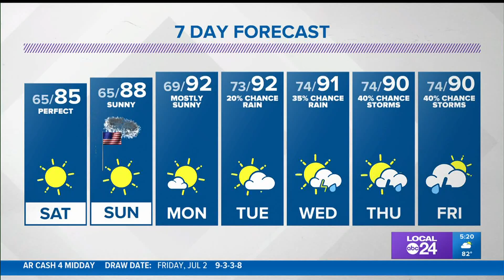Brand new update on our Holiday weekend weather from John Bryant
Weather like this not seen in years for the 4th